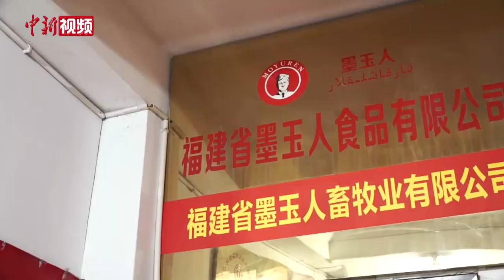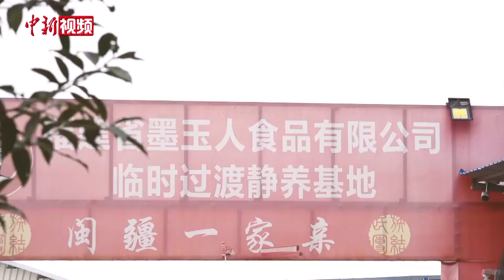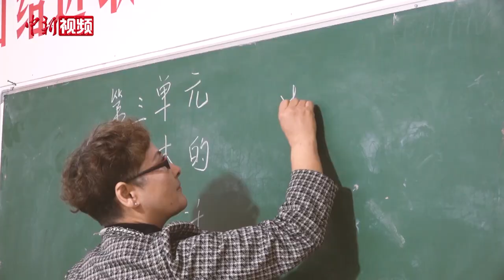【万人说新疆】新疆大叔“闯”福建：从一个烧烤摊到68家连锁店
米尔阿卜杜拉·赛迪麦麦提是福建墨玉人食品有限公司的负责人。1997年，他从新疆来到福建南平创业。二十五年来，从一个烧烤摊，到拥有两百多名员工、68家连锁店的餐饮企业，米尔阿卜杜拉累计带领一千多名家乡人民来到福建务工致富。
事业成功之余，米尔阿卜杜拉从事慈善的脚步从未停止，定期到养老院、学校、贫困户家中慰问，送温暖。墨玉人公司先后成立团支部、志愿者服务驿站等，近百名青年员工加入其中。
米尔阿卜杜拉也积极支援家乡建设，关爱家乡老幼，帮助更多的父老乡亲过上好日子。他积极宣传民族政策，在民族大融合的土壤中，悉心种植属于他们的幸福之花。